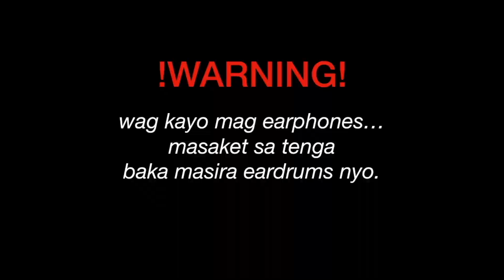NCT U 엔시티 유 'Universe (Let's Play Ball)' MV *LOWER UR VOLUME* REACTION (Philippines)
HI NCTZENERS/BUBBIES!! STAY SAFE GOIZ! God bless us all!

In The Rain (JaeSahi au) completed!

Psalm 94:18–19

When I thought, "My foot slips," Your steadfast love, O LORD, helped me up. When the cares of my heart are many, Your consolations cheer my soul.
If you are new here HI I'M MIZPAH!!! yung katabi ko naman ay si ate Ynna!! you can call her Hana din hihi and if you like this video don't forget to give it a big thumbs up and subscribe! tysm :)))

Contact Mizpah!!

Contact Ate Ynna!!